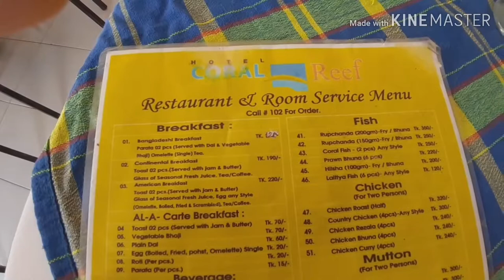কক্সবাজার কোরাল রীফ হোটেল ~Hotel Coral Reef Coxs Bazar Tour Part5